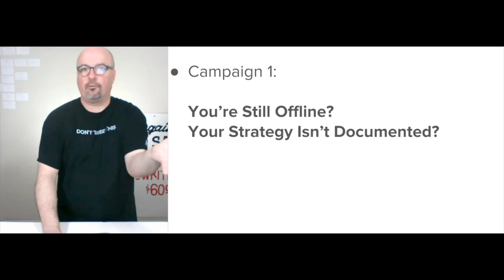My Keep Attention Strategy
This is the follow up to my Get Attention strategy, now covering my strategy for keeping attention, or one component of it.